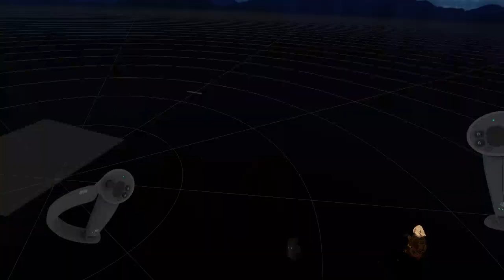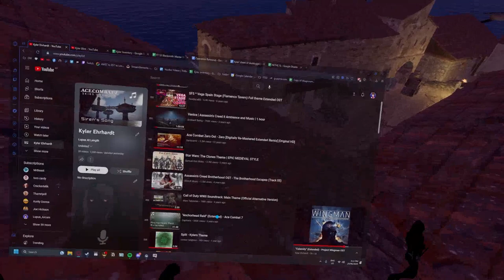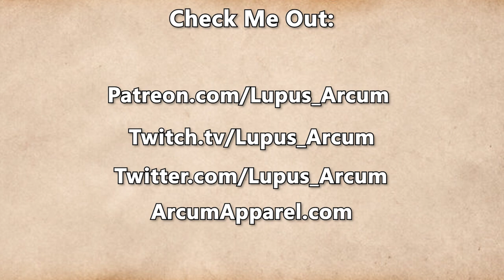Fractured Thrones Season 3 | EPISODE 39 'Emerge' | Part 4 of 4